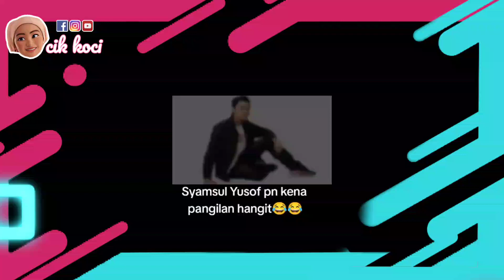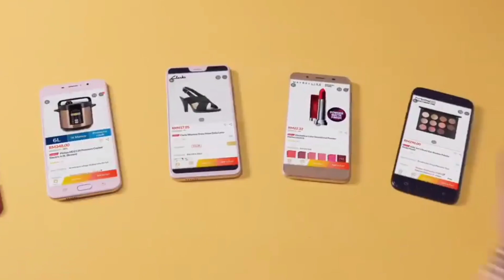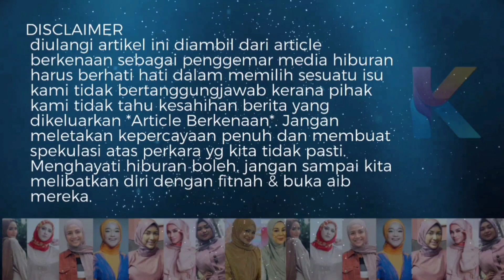DJ Ini Kantoikan Syamsul Yusof! Sekarang 1 Malaysia Dah Tahu!